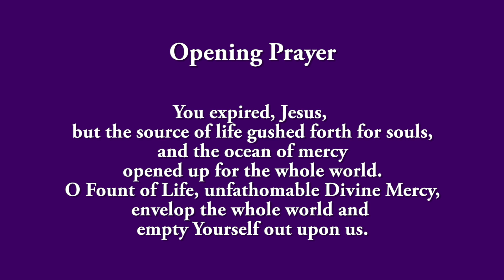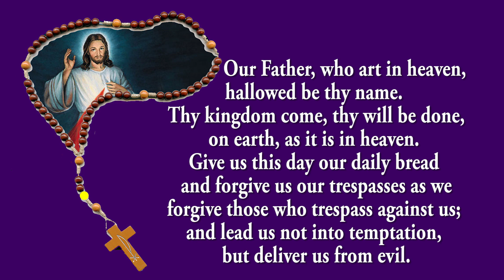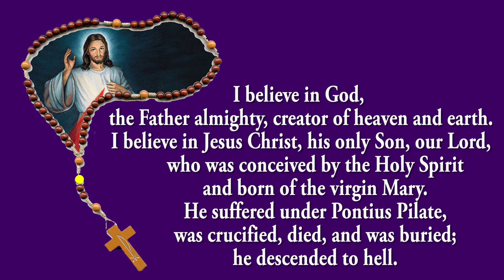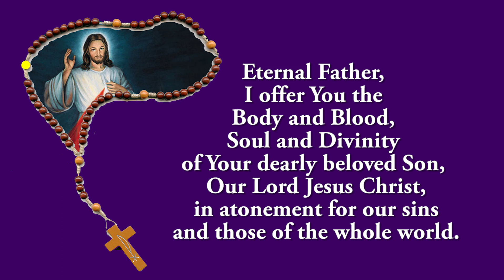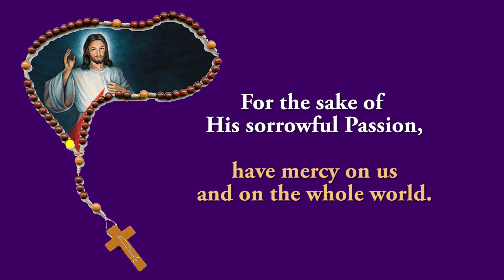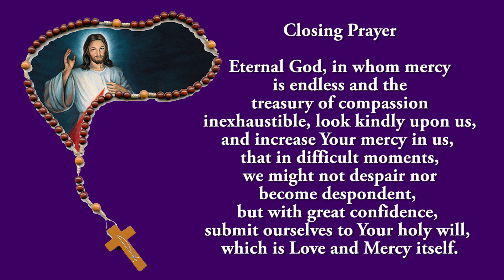Pray Along - 3 PM Divine Mercy Chaplet - 11 October 2022